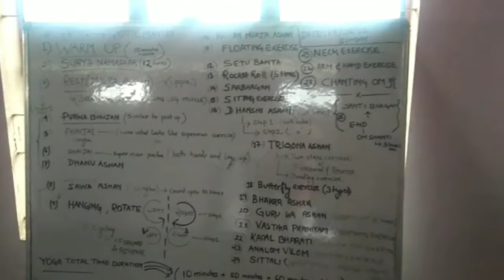Observing International Yoga day at ITTA